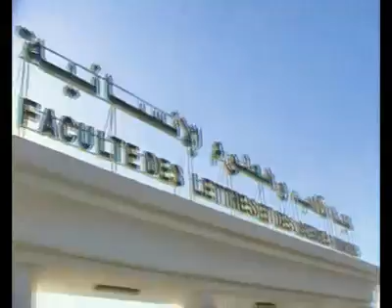Tunisie Ben Ali La Révolution tunisienne sousse تونس بن علي سوسة